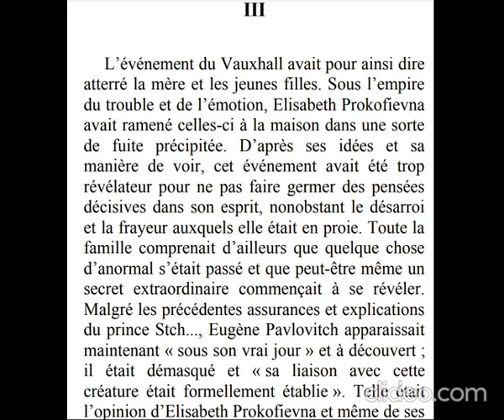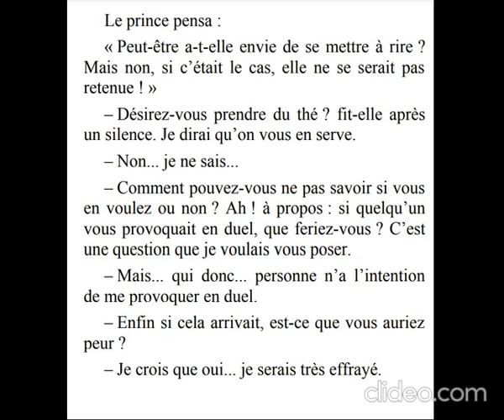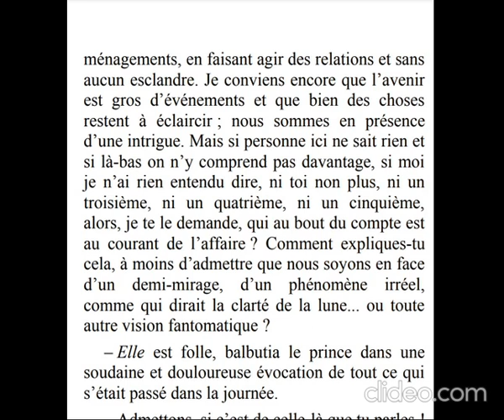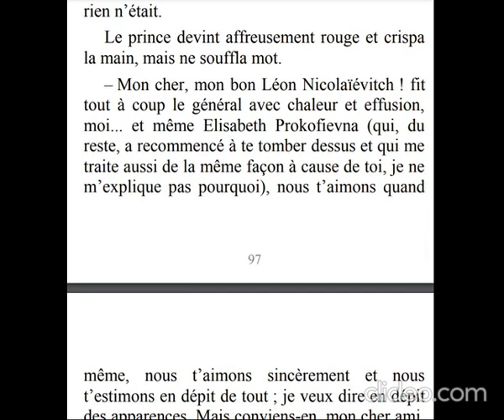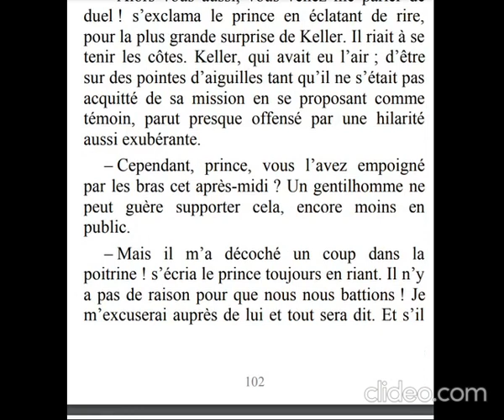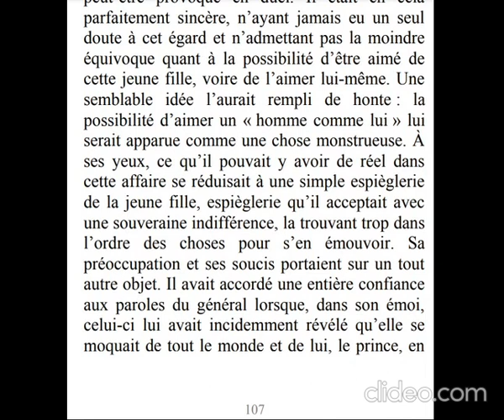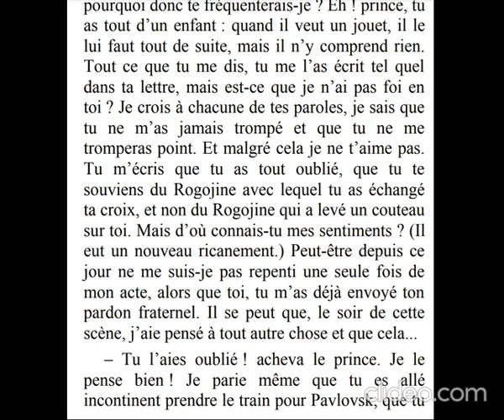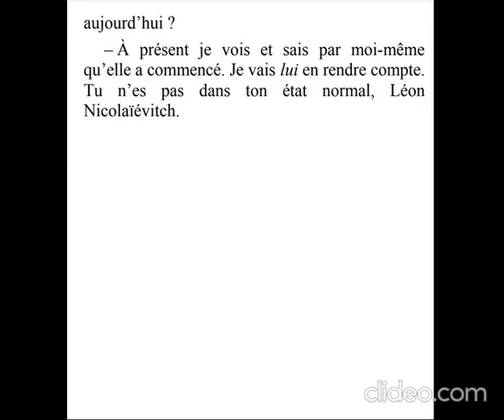L'idiot par Fiodor Dostoïevski Troisième Partie Chapitre III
L'idiot par Fiodor Dostoïevski Troisième Partie
Et si vous auriez la gentillesse de supporter la chaîne:
Merci Beaucoup!